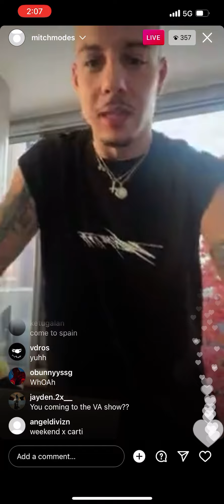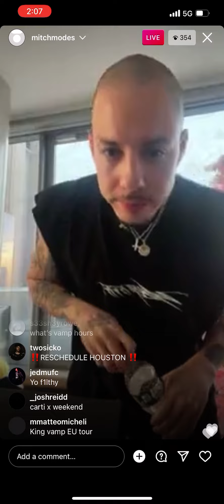MitchModes instagram live 12/16/21 (Playboi Carti affiliate)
He does not say anything about the weeknd and carti collabd. but fans just found out he was teasing it.